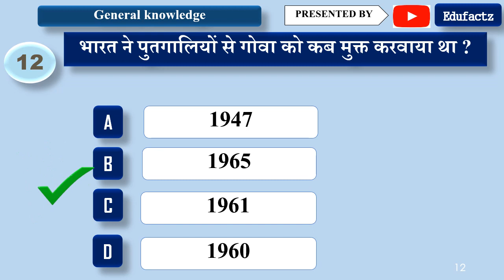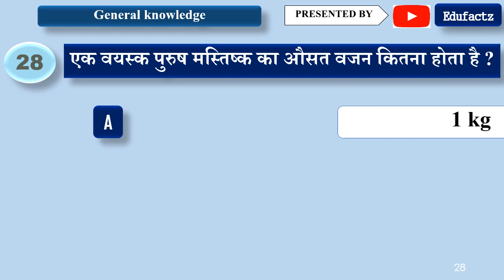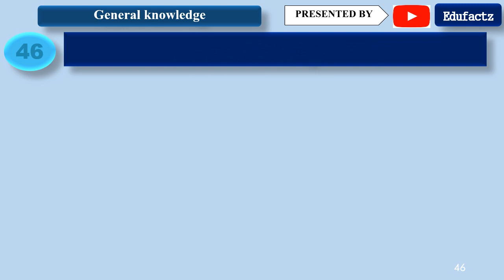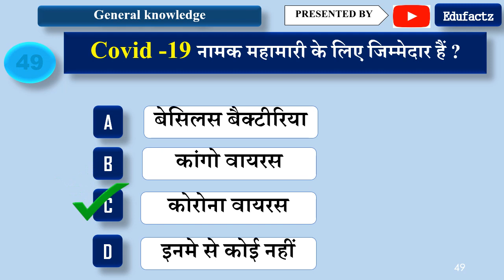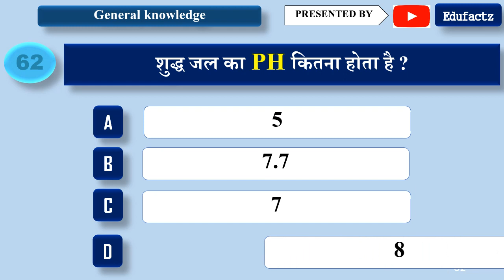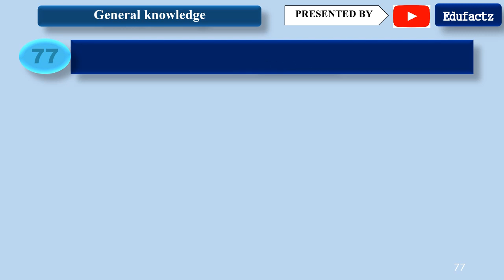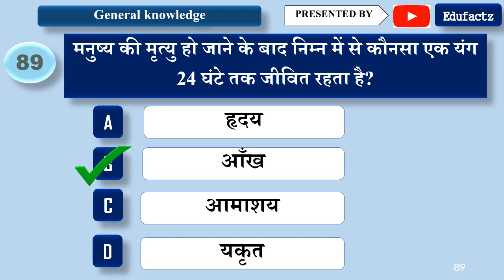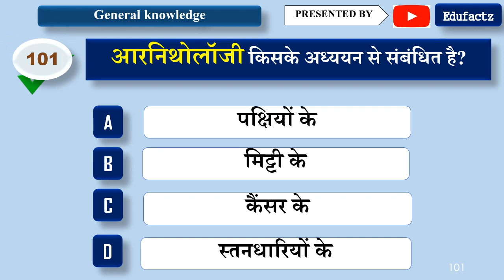general knowledge || सामान्य ज्ञान || for all exams || edufactz